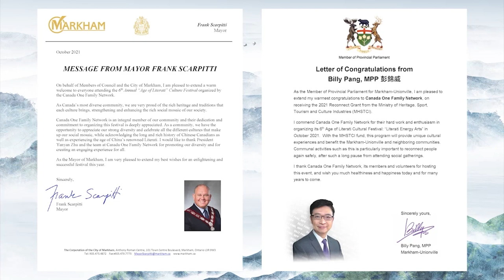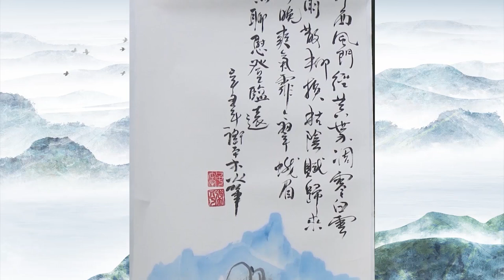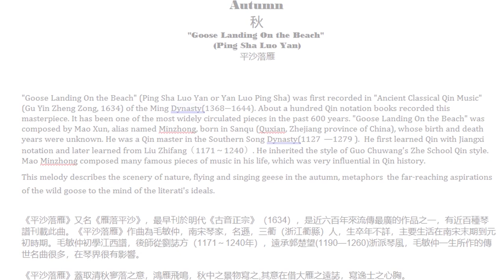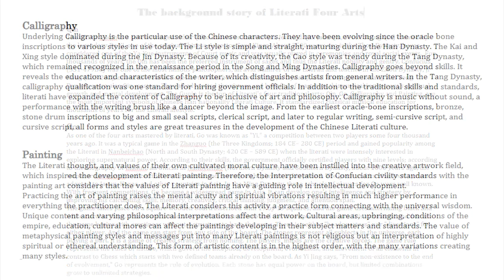Canada One Family Network presents "Oriental Melody of Images"Literati Arts Exhibition -Autumn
Canada One Family Network presents "Oriental Melody of Images"Literati Arts Exhibition & Music of Guqin Melodies  [尚古畫音]文人藝術展
Co-organizer: Toronto Ya-Yue  Arts Center, We-Peace Studio
協辦機構：     多倫多雅樂藝術中心,  鄒衛平工作室
COFN is pleased to introduce Guqin melodies with traditional literati paintings as stage designs and live performing of brush and ink by an artist on the stage. These are lost mainly forms of "Literati Four Arts." Furthermore, the audience can watch the energy flowing of artistic images with Four Seasons' theme Guqin music in the program. This art exhibition and music of Guqin melodies introduce two masterful artists with traditional literati styles.
Total eight pieces of classical Qin music, including:Spring-"Sunny Spring"(Yang Chun),  "Flowing Cups" (Liu Shang); Summer- "Xiaoxiang Water Cloud"(XiaoXiang Shui Yun), "Forgetting the Machine"(Ou Lu Wang Ji); Autumn- "Sycamore Leaves Dancing in the Autumn"(Wu Ye Wu Qiu Feng), "Goose landing on the beach" (Ping Sha Luo Yan); Winter- " Winter Plum Blossom" (Mei Hua San Nong), "White Snow"(Bai Xue).

加拿大一同家園文化中心介紹幾近消失的「文人四藝」之「尚古畫音」。舞臺上一位古琴家演奏的優雅琴聲中，一位藝術家即興創作書畫。  觀眾隨著水墨的渲染感受來自遠古文人時代的流動著的能量藝術。「尚古畫音」由兩位文人文化傳承人完成藝術表演。「尚古畫音」分春夏秋冬四個主題， 共演出八首經典傳承古琴曲。春之陽春、流觴，夏之瀟湘水雲、鷗鷺忘機，秋之平沙落雁、梧葉舞秋風，冬之梅花三弄、白雪。
    Zou Wei ping (alias Zi Tong), the art consultant and instructor of COFN, graduated from The Guangzhou Academy of Fine Arts with a master's degree. He broke with strict ancient tradition with his developed unique method and style of painting. He applied the symbols of the soul with a dynamic character, creating something unique from nothing but a blank canvass. Zou has independently developed a form that reproduces the spirit of the traditional literati with his contemporary style. As a result, there is an unexpected sense of layering and charm in the pictures he creates, satisfying a demand of contemporaries. In appreciating this new art style, one can free the imagination with emotional flair.
鄒衛平先生（字梓桐），一同家園文化中心藝術指導老師，畢業於廣州美術學院研究生。 他打破了傳統，將傳統畫法上線條、皴法抽象出來，敷以靈魂的符號，帶有情感的基調，以及運用不守規則的方法，創立了虛空粉碎、特立獨行的藝術形式，再現傳統文人精神，形成足具當代精神和藝術形式的藝術作品。由此，有一種意外收獲的畫面層次感和韻味，也滿足了現代人的一種生活訴求。大家在欣賞這種全新的藝術形式的時候，足可以發揮自己的想象，不拘泥、盡可寄情於其中。
 Yanyan Zhu B.A. Nanjing Normal University, alias, Ziyang, Master of the Longyin Qin Studio. She originated from Nanjing, China, and developed a deep passion for Chinese poetry and the arts from a very young age. She learned Qin from Liu Zhengchun, a master of Jinling and Zhucheng school, Xie Xiaoping, a master of Jinling and Yushan school. She later traveled across China to study at Guangling, Wumen, and Zhejiang Schools, contributing to her unique personal style. Ms. Zhu founded Toronto Ya-Yue Art Center to promote literati culture; since 2008 has published an audio CD album, "Long Yin, Dragon Murmurs," a collection of her Qin solo performances. In addition, Ms. Zhu founded Canada One Family Network in 2015, published "Literati" as an author in 2017, and edited several Tang dynasty's masters' poetry collections.
朱彥晏，字紫陽，號龍吟琴館主人，畢業於南京師範大學英美文學專業。加拿大一同家園文化中心創辦人之一。自幼對詩詞雅樂和藝術產生了濃厚興趣。她師從金陵派和諸城派琴師劉正春、金陵派、虞山派謝孝萍學琴， 後來她遊歷，先後師從廣陵、吳門和浙派琴師學習，形成獨特的個人風格。她於2008年創辦多倫多雅樂藝術中心以推廣文人文化，出版《龍吟》古琴獨奏CD專輯，並於2015年創辦加拿大一同家園文化中心，2017年撰寫出版《文人》及編輯出版幾部唐詩英譯本。